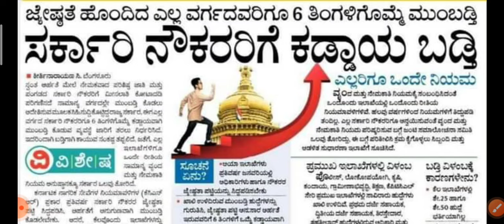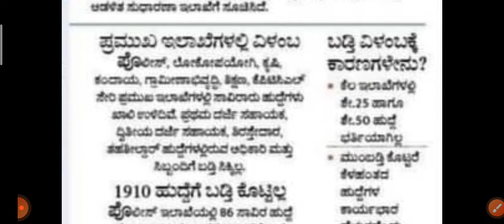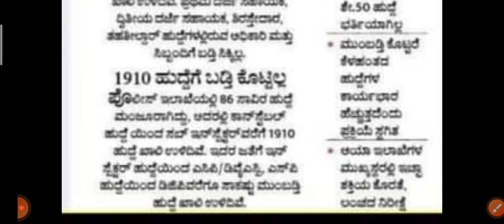ಜೇಷ್ಠತೆ ಹೊಂದಿದ ಎಲ್ಲಾ ಸರ್ಕಾರಿ ನೌಕರರಿಗೂ ಒಂದೇ ನಿಯಮದ ಪ್ರಕಾರ ಮುಂಬಡ್ತಿಗೆ ಕ್ರಮ l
Important note : This video is only for education purpose.

ಮಾಹಿತಿ ಕೃಪೆ : ವಿಜಯವಾಣಿ ಪತ್ರಿಕೆ